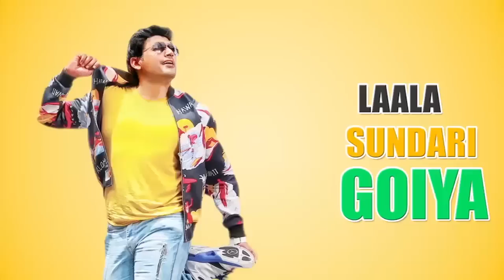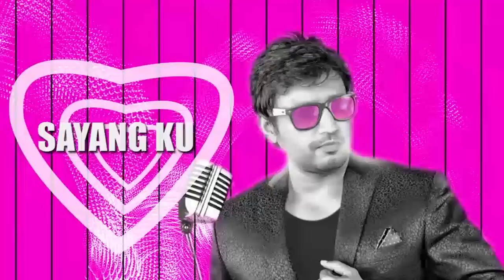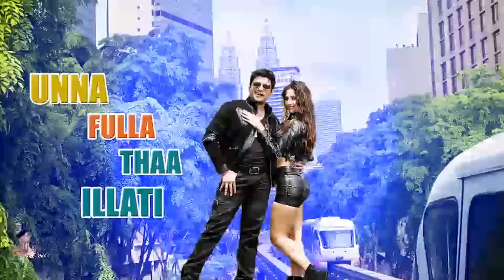cover Lyrics video of sayangu sayangu |saahasam |prashanth |staarmoviesthiagarajan |s.thaman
actor Prashanth‬ dancing for a song *SAYANG KU* ( means My love in Malay language) for movie *SAAHASAM*.

sayangu song covered and edited by sozhaivijay alias VIJAYBOOMARENG